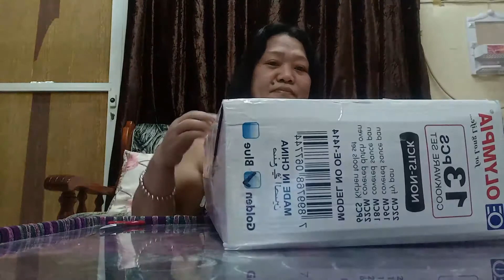blessedbeyondthemeasure kindly please subscribe my YouTube channel thanks guys